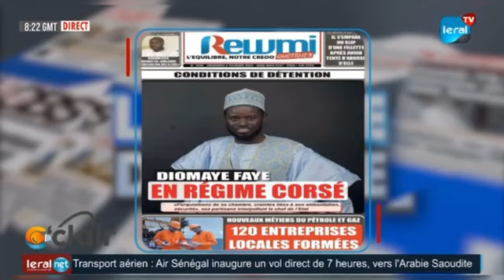Birahim Touré Leral hausse le ton et alerte sur Diomay Faye doit être libéré pour mener sa campagne